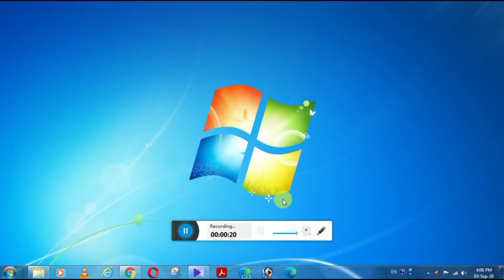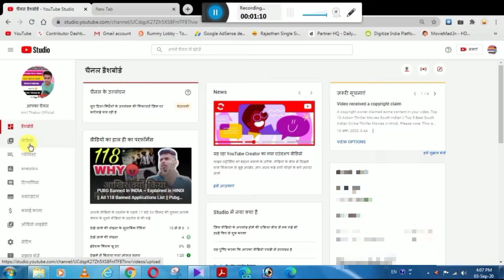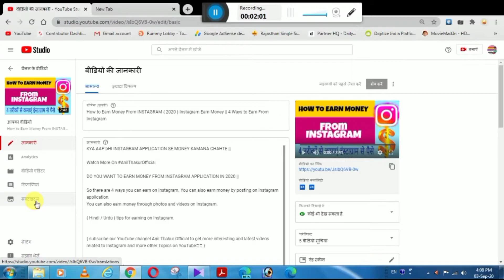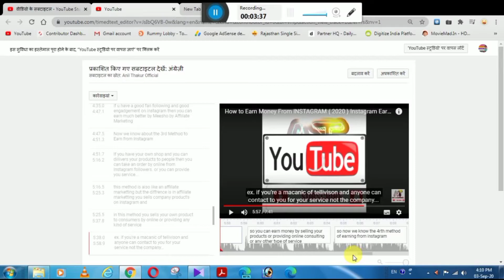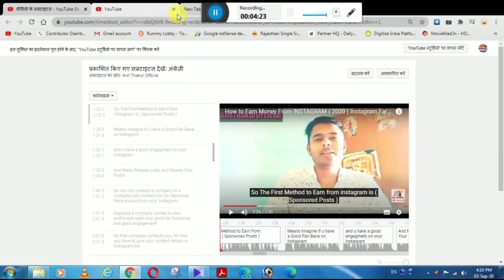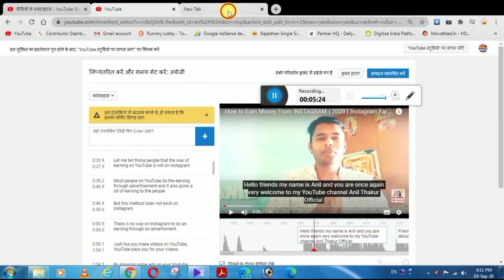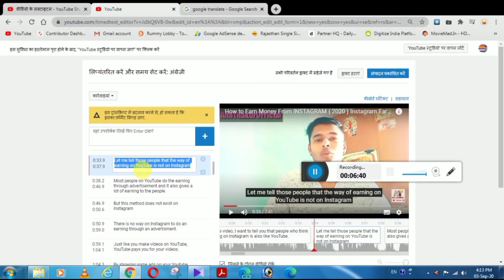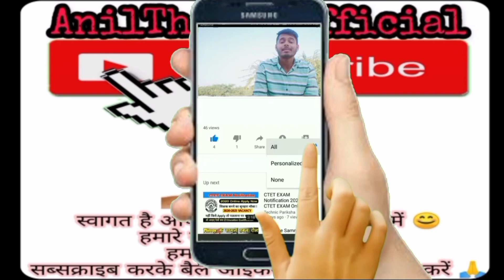How to add Subtitles in Youtube Video Manually || Subtitles on Youtube Video || YOUTUBE Studio Tips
Apni YOUTUBE VIDEOS par Subtitles Kaise Add Karen YOUTUBE Studio ko Use Karke Manually ||

Youtube Videos par Subtitles Kaise Lagatey Hain Jaaniye Hindi mein ||

How to add Subtitles in Youtube Video in hindi Tutorial For All YouTube Creator's By Using YouTube Studio ||

What is Subtitles 👈
What's the Benifits of Using Subtitles in Our YouTube Videos 👈
Subtitles Easy Method 👈
Translate Subtitles for Youtube Videos 👈
How to use Captions 👈
How to use youtube studio subtitles feature 👈
Subtitles on YouTube ~ Tutorial in Hindi 👈